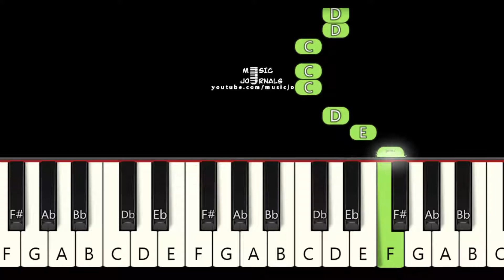I Say A Little Prayer SING 2 EASY Piano Tutorial (learn in 40 sec)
♫ In this easy piano tutorial you can learn in just 40 sec I Say a little Prayer from the movie SING 2 ( Meena song by Tori Kelly, Pharrell Williams) 🎹 SUBSCRIBE with all the BELLS for more free piano tutorials
Lyrics:
The moment I wake up
Before I put on my makeup
I say a little prayer for you
While combing my hair, now,
And wondering what dress to wear, now,
(You'll stay in my heart and I will love you)
(Forever) Forever, and ever,
(We never will part Oh, how I love you)
(Together) Together, forever,
(That's how it must be to live without you)
Would only mean heartbreak for me, ooh
I run for the bus, dear,
While riding I think of us, dear,
At work I just take time
And all through my coffee break-time,
(Together) Together, forever,
Would only mean heartbreak for me
My darling, believe me
For me there is no one but you
Please love me too
Answer my prayer
Answer my prayer now babe, oh-oh
Forever, and ever, ever
(Together) Together, forever,
Would only mean heartbreak for me, nobody but me
Answer my prayer
Answer my prayer now babe
Say you love me too
Answer it right now babe
Answer my prayer